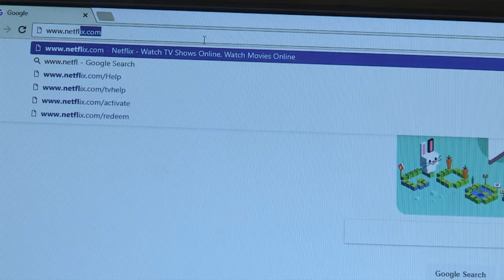Net Neutrality VO 5Dec17